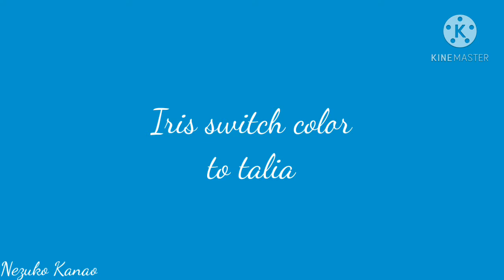Lolirock Switch Colors Transfromation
Credits to Zodiak Kids
Follow me in social media accounts!